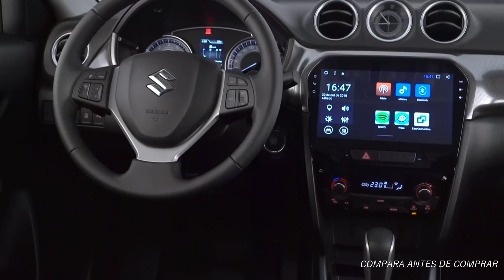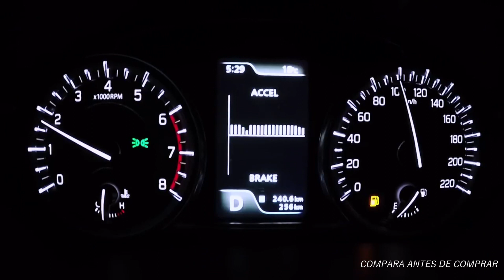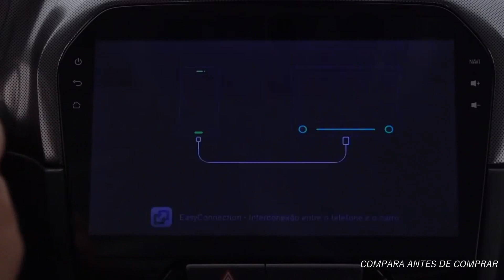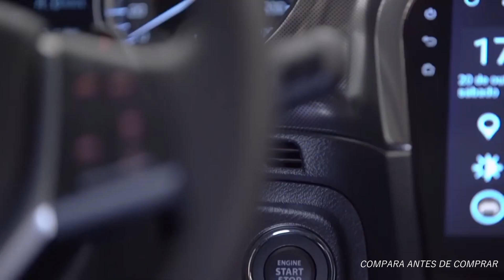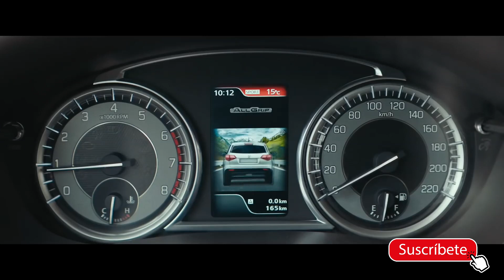SUZUKI VITARA 2019 VERSIONES Y PRECIOS.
NUEVA SUZUKI VITARA,

GL  2WD   MEC  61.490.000 COP   19.740 USD  AUT  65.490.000 COP  21.000 USD

GL ALLGRIP  MEC 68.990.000 COP  22.150 USD AUT, 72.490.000 COP  23.270 USD

GLX ALLGRIP MEC 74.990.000 COP  24.070. USD  AUT 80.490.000
25.850  USD

GLX ALLGRIP BOOSTERJET  MEC 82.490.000 COP  26.480 USD
AUT 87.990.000 COP   28.250 USD